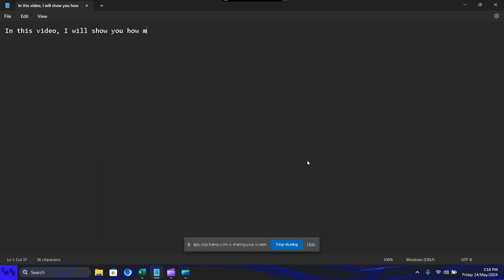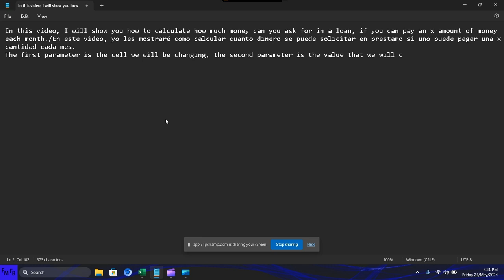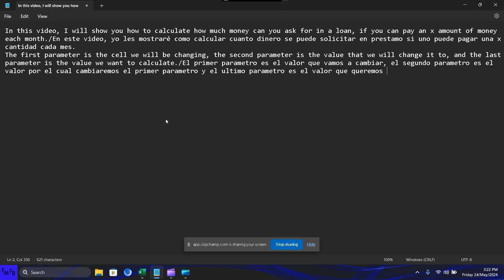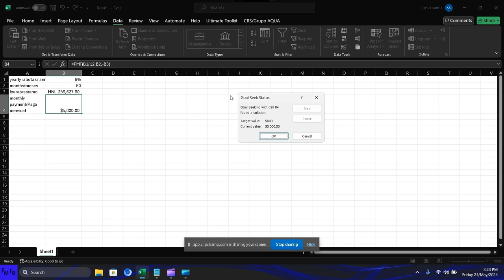Como calcular cuanto dinero puedo pedir en un prestamo si puedo pagar una x cantidad cada mes en Exc